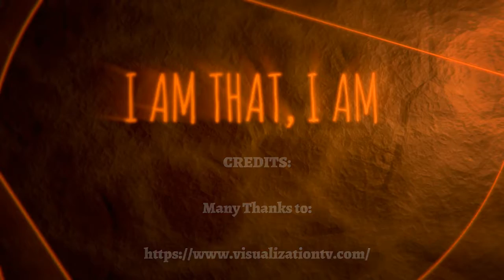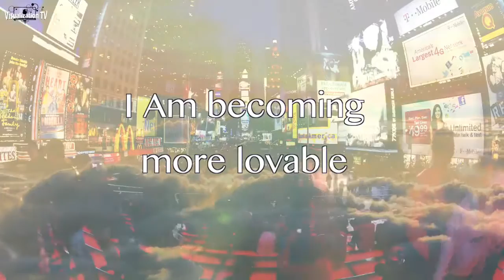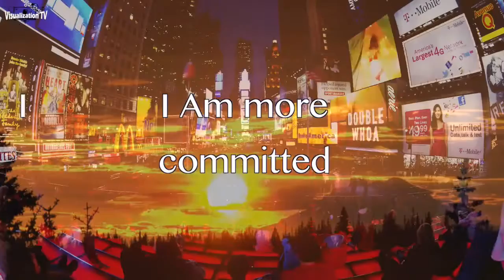I AM ....... The most powerful Affirmation in the Universe